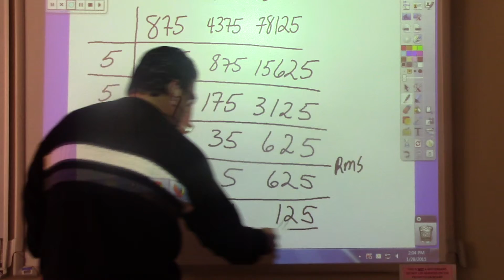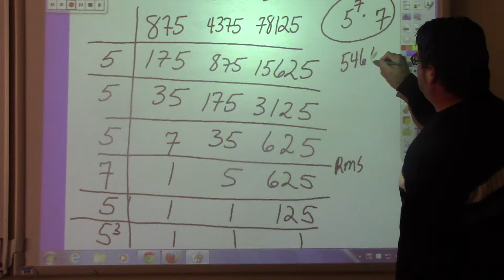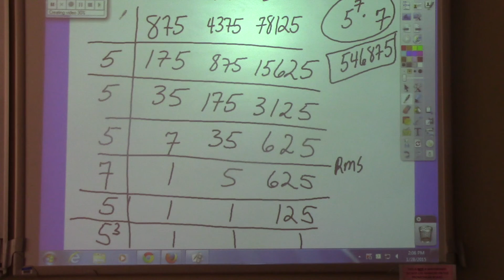012815 sd card 003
MAT 155 Section 5.3 Video III